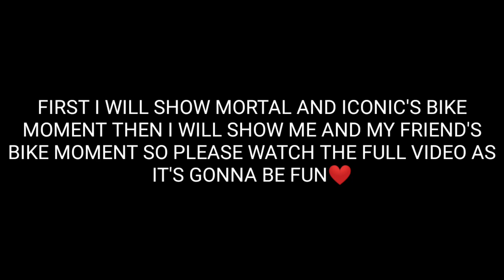PUBG MOBILE MY VERSION OF MORTAL AND ICONIC'S LEGENDARY FLYING BIKE MOMENT 😂😂